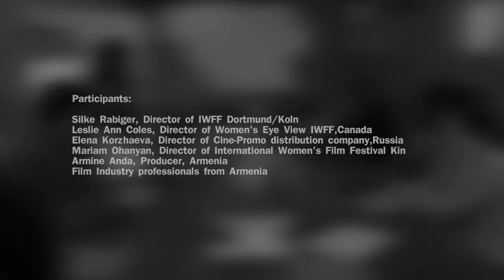Round Table Discussion “Women in Film Industry”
On 17 November we organized a round table discussion “Women in Film Industry” within the framework of 14th International Women’s Film Festival Kin. Film industry professionals from Armenia, Germany, Canada and Russia discussed common issues about film industry.